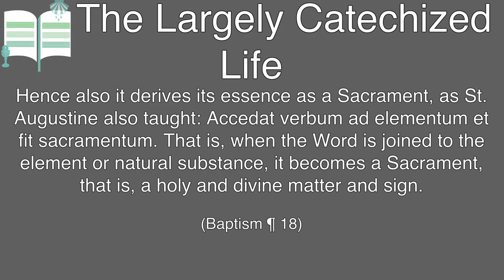A baptism is God's Word + some water - The Largely Catechized Life #78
"When the Word is joined to the element or natural substance, it becomes a Sacrament, that is, a holy and divine matter and sign."